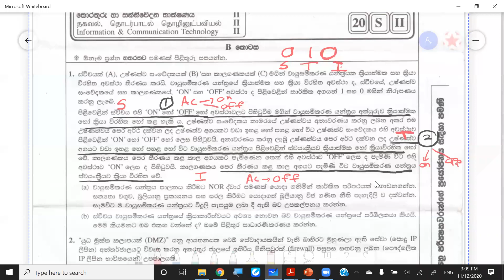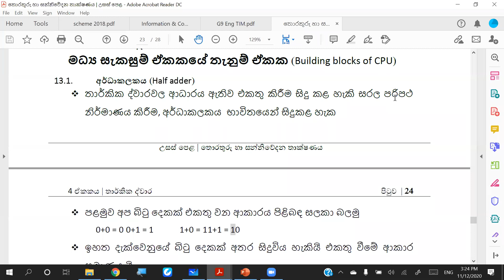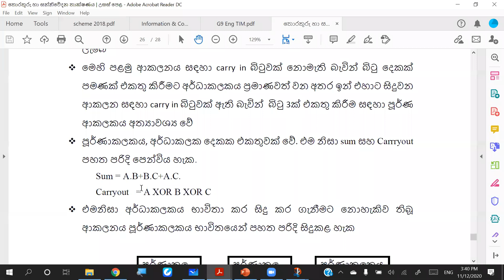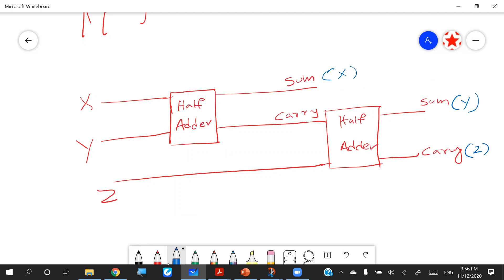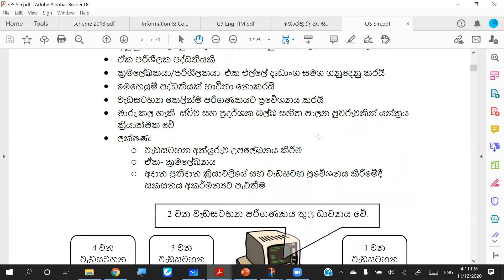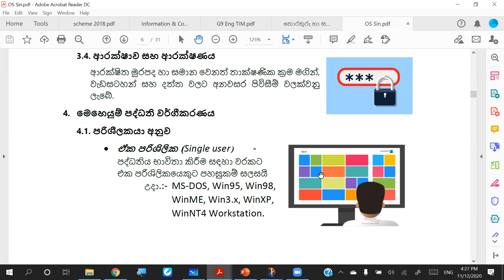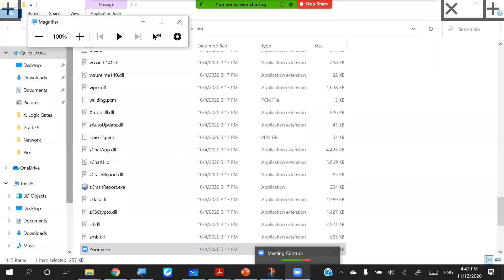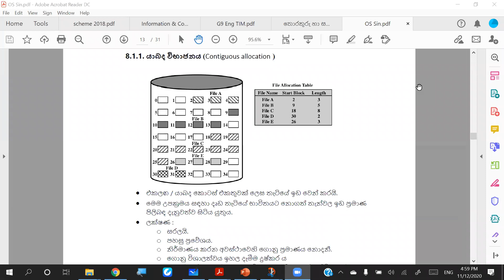AL ICT 2022 Sin @Nanapetha 12 11 2020